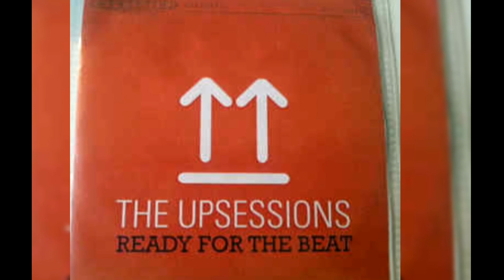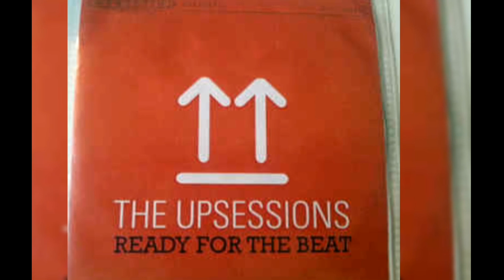The Upsessions - Ready for the Beat.